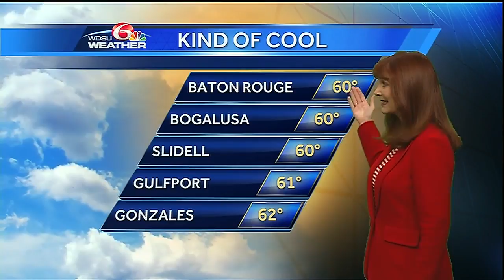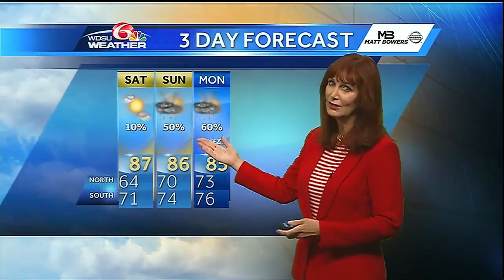Friday Night: Few showers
Humidity returns this weekend.  Rain chances go up especially Sunday and Monday, but an isolated shower is possible Saturday.  Warm weather this weekend with highs in the mid to upper 80s.